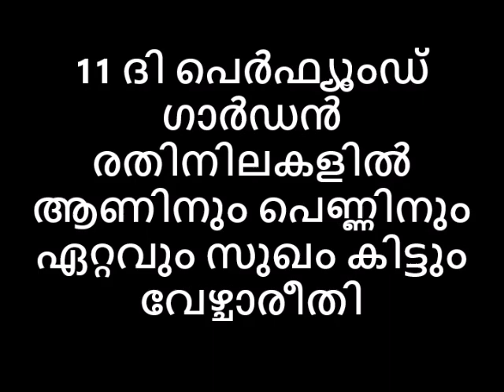11 ദി പെർഫ്യൂംഡ് ഗാർഡൻ രതിനിലകളിൽ ആണിനും പെണ്ണിനും ഏറ്റവും സുഖം കിട്ടും വേഴ്ചാരീതിNaattarivukal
💂AVATAR NAATTARIVUKAL
11 ദി പെർഫ്യൂംഡ് ഗാർഡൻ രതിനിലകളിൽ ആണിനും പെണ്ണിനും ഏറ്റവും സുഖം കിട്ടും വേഴ്ചാരീതിNaattarivukal